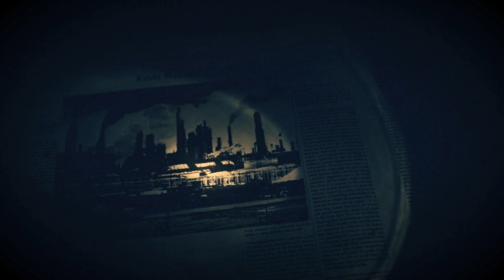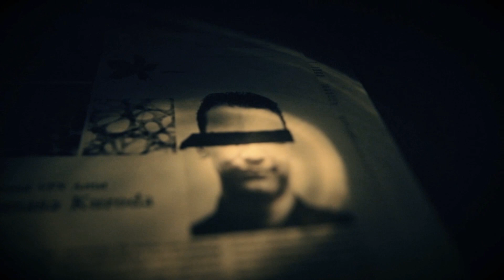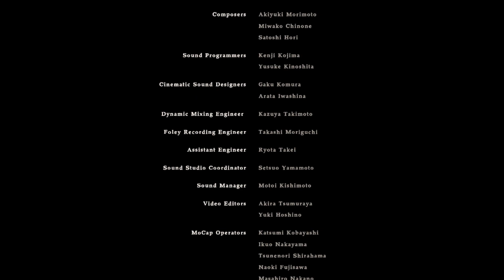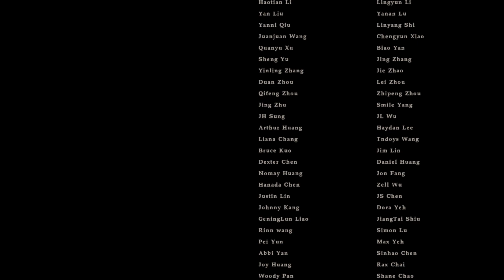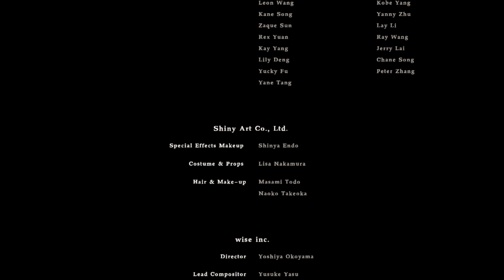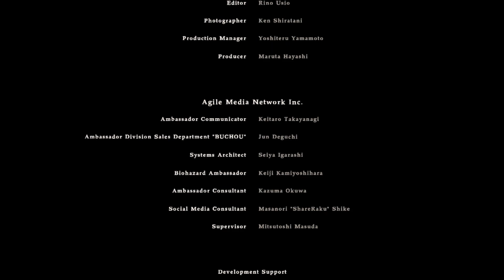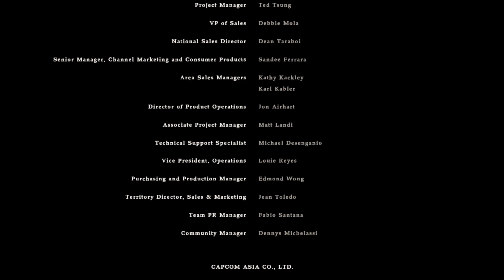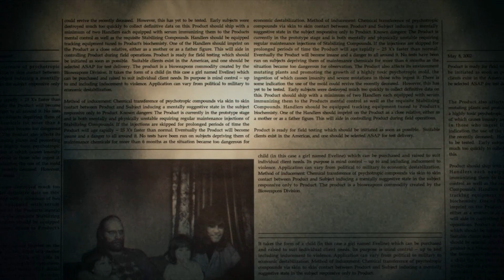RESIDENT EVIL 7 #12 ☠ Eveline ist ein böööses Mädchen!! (ENDE)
Titel: RESIDENT EVIL 7: Biohazard
Plattform: PlayStation 4, Xbox One, Windows

Ethan Winters folgt der Nachricht seiner seit Jahren vermissten Frau Mia nach Dulvey in den tiefen Süden der USA. Dort wird er Zeuge wie sich Mia und die Familie Baker, die Mia aufgenommen hat, immer merkwürdiger Verhalten, bis hin zu übernatürlichen Eigenschaften wie Stärke, Regeneration, aber dass sie auch besessen zu sein scheinen.
Ethan muss sich in Ego-Shooter-Manier nicht nur mit der Familie Baker, den Molded und Rätseln auseinandersetzen, ausserdem scheint auch das keine Mädchen Eveline eine mysteriöse Rolle zu spielen.
Angekommen in Dulvey, begibt er sich in Bakers Gäste- und Haupthaus, das heruntergekommene und von Pflanzen und Insekten befallene alte Haus. Anschliessend muss er sich diversen Prüfungen in Lucas' Technikhaus stellen. Zudem wartet ein Schiff und eine Mine, bis man schliesslich wieder in Bakers Anwesen eintrifft.